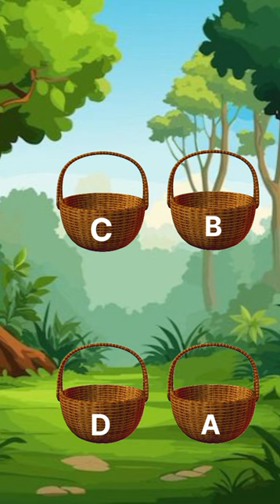focus test for genius/focus test cartoon video